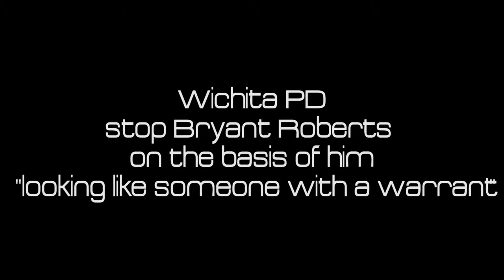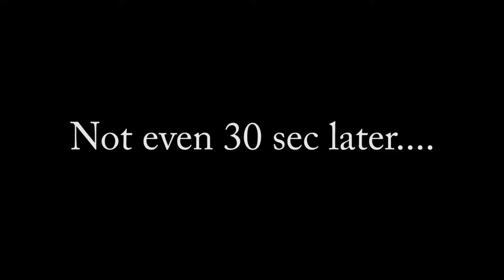"Looking like someone with a warrant!?!"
Wichita, Ks Police Dept. stopped a young man on the basis of him "looking like someone who has a warrant" just another case of "Profiling" young black men…ITS AN AMERICAN PROBELEM